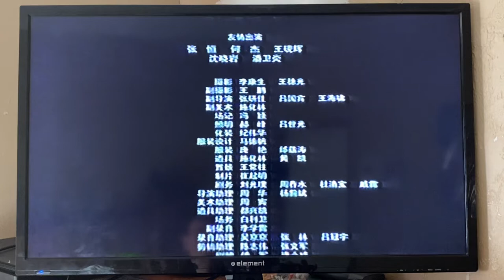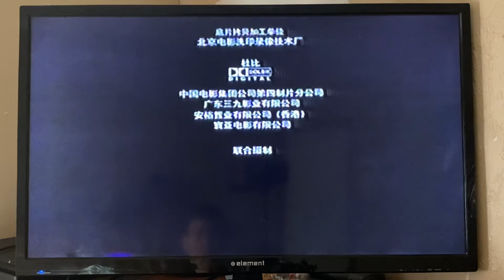Closing to Zhou Yu’s Train (2002) 2004 VHS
1. End Credits (in Mandarin)
2. Sony Pictures Classics logo

Recorded on July 21st, 2022 at 9:03 AM on my VHS/DVD player.

Print date: 42 week of 2004

Mandarin title: 周渔的火车 - Zhōu yú de huǒchē